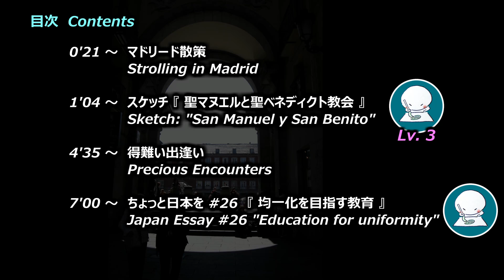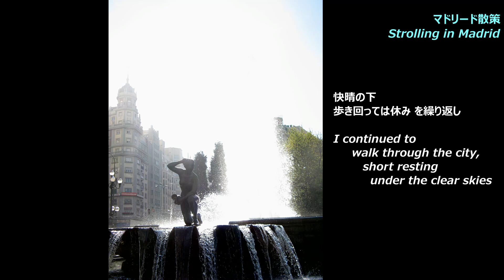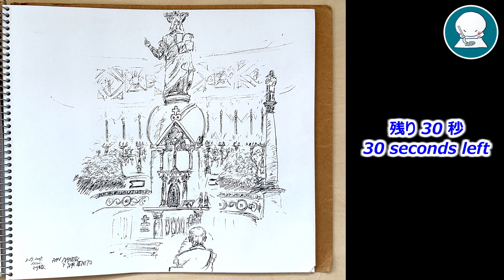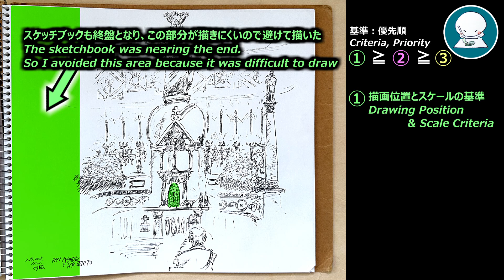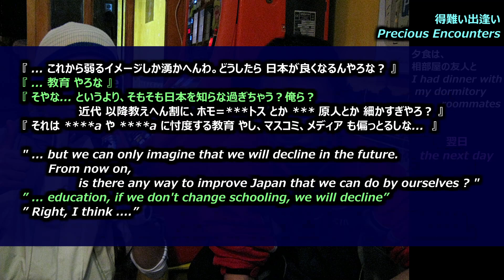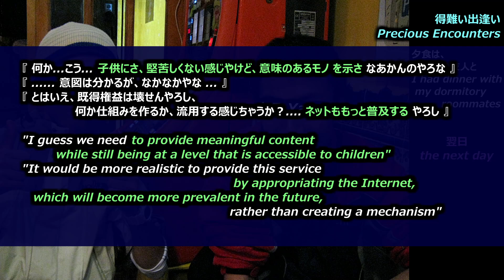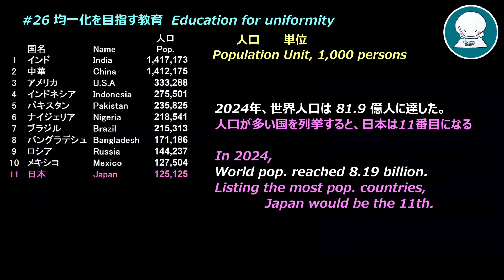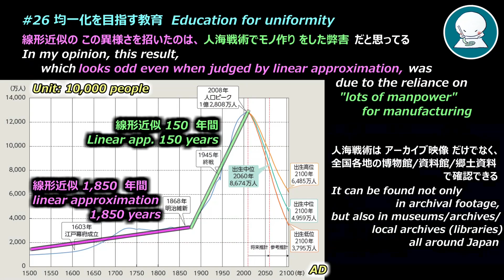【watercolor Lv.3】マドリードをゆく⑤、教会 at Church / Japan Essay 26『 均一化を目指す教育 Education for uniformity 』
In March 2009, I traveled to Spain
2009年3月 スペインを旅した
The interaction with the cheerful Spaniards left a great impression on me
陽気なスペイン人たちとの交流がとても印象に残っている

Paper / 紙
Maruman Sketchbook, Croquie, Cream Cotton Paper(212mmx242mm) of "Maruman Corporation" in Japan.
マルマン社スケッチブック クロッキー帳 白クロッキー紙(212mmx242mm)

"Uniball Signo 0.38mm", of "Mitsubishi Pencil Company Limited" in Japan
三菱鉛筆株式会社『ユニボールシグノ　0.38mm』

This artwork is a "drawing" with a ballpoint pen, but the thumbnail writes as "watercolor painting".
That is because it is a video for improving watercolor techniques
ペンによるデッサンだが、サムネイルが『水彩画』なのは、
水彩画の技量向上のための動画だからです

【index 目次】
0:00 Opening　オープニング
0:21 Plaza Mayor　マヨール広場
1:04 Plaza de Espana　スペイン広場
1:55 Artwork review　作品レビュー
2:37 Sketch:"San Manuel y San Benito"　スケッチ：『聖マヌエルと聖ベネディクト教会』
3:59 Artwork review　作品レビュー
4:35 Precious Encounters　得難い出逢い
7:00 Japan Essay #26 "Education for uniformity"　ちょっと日本を26『均一化を目指す教育』
9:50 Informations　案内

【BGM】
I'm using copyright-free musics from Site: DOVA-SYNDROME
music
"eye-catch" by KK san
"Dance in the Forest" by brightwaltz san

"Mirrors"
"Dear Autumn"

楽曲
"eye-catch" KKさん,
"Dance in the Forest" brightwaltz さん

"Mirrors"
"Dear Autumn"